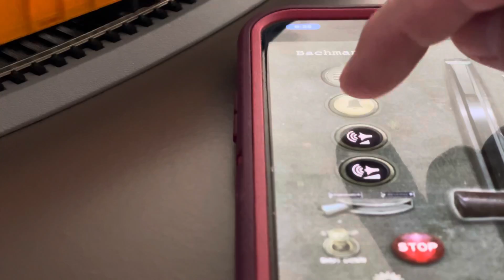Bachmann E-Z App touch-screen train control on iPhone w Atlanta’s rhythmic beats & horns as we Creep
HO scale model Railroading. Freedom Square Railway railyard.

Santa Fe FT￼

Ez app touchscreen train control￼